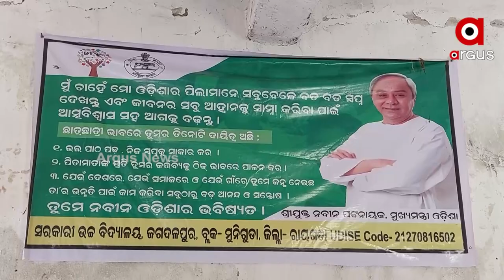School in Dilapidated Condition, Children's life at Risk due to Negligence of Government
School in Dilapidated Condition, Children's life at Risk due to Negligence of Government in Jagadalpur, Rayagada.